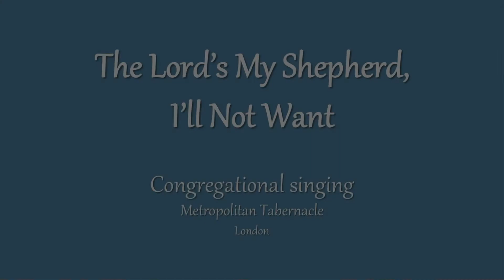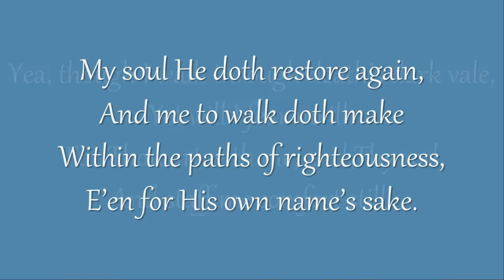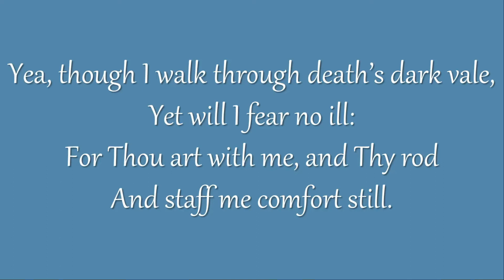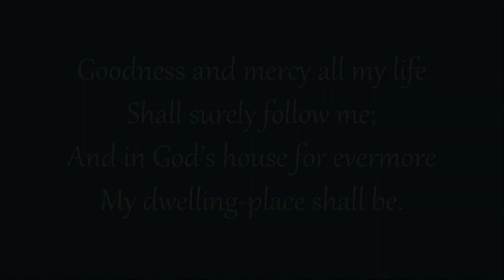Thought for the Day 6/3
Today's thought comes from Sally Bates